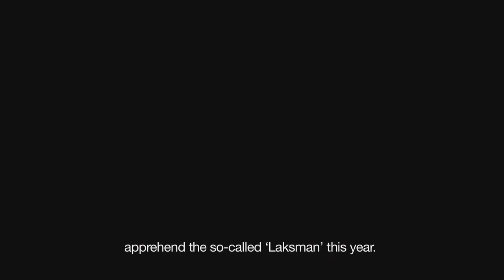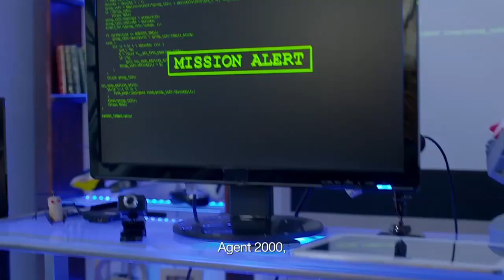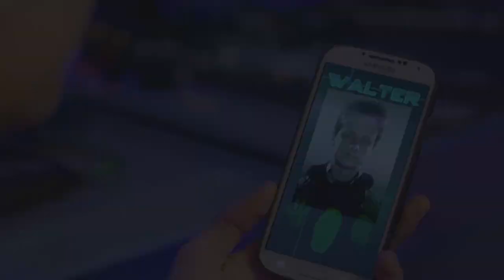AGENT 2000 - Behind the Scenes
n Agter die skerms kyk van Agent 2000. Kyk hoe ons te werk gegaan het met die maak van hiertoe aksie gelaaide familie rolprent.

A behind the scenes look at the making of Agent 2000. Have look at how we made this action packed family film.